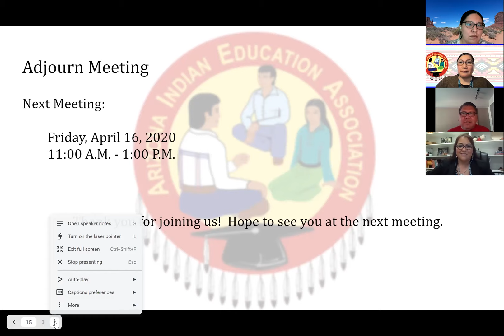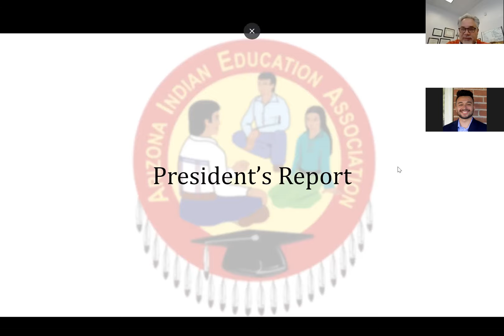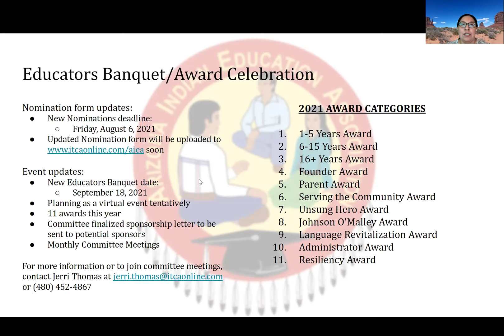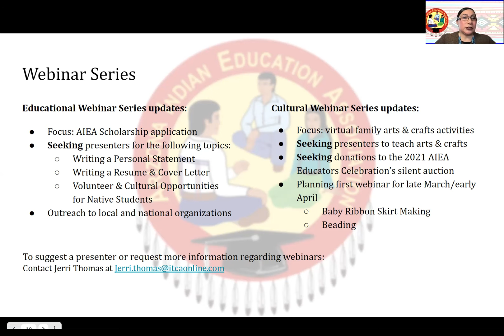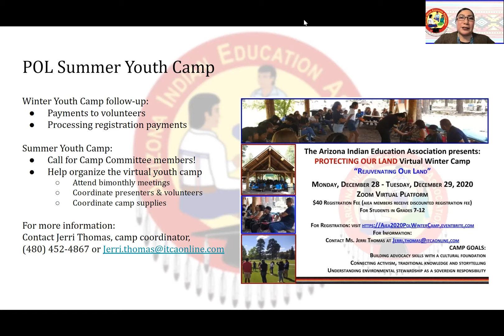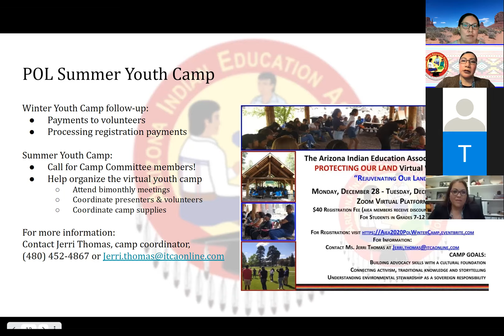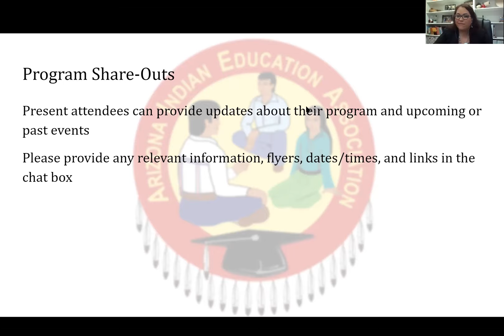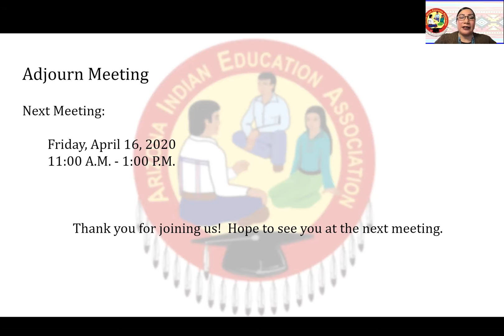March 19, 2021 General Meeting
This AIEA General Meeting was held on Friday, March 19, 2021 via Zoom.